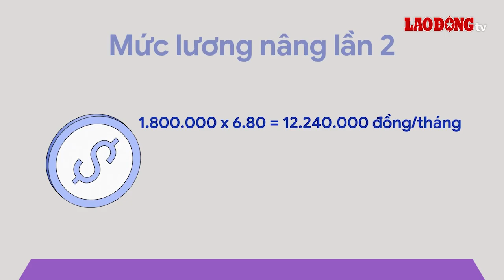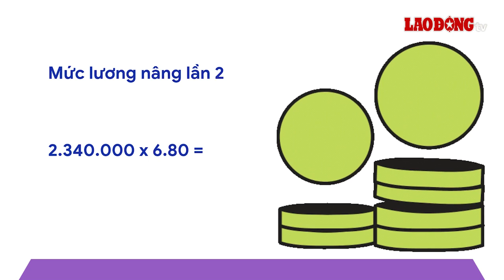Lương của thiếu tá công an năm 2024 | Báo Lao Động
BÁO LAO ĐỘNG | Mức lương của thiếu tá công an năm 2024 chia thành 2 giai đoạn - trước và sau thời điểm 1.7.2024.

* Đường dây nóng: 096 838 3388